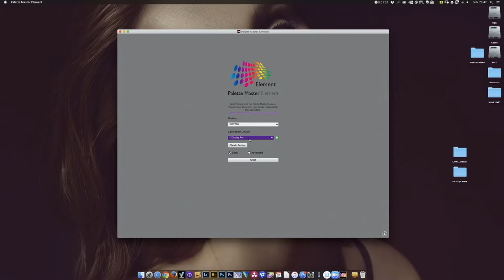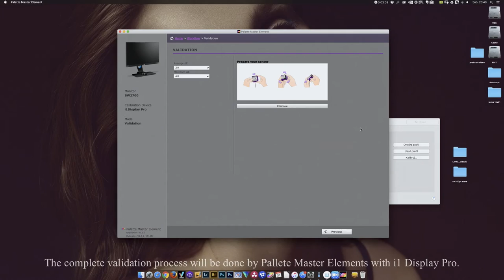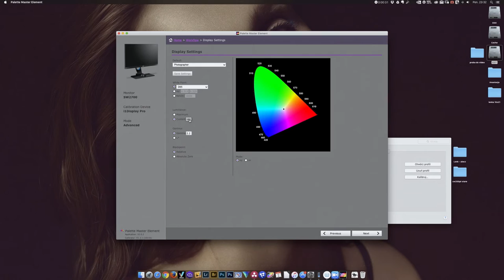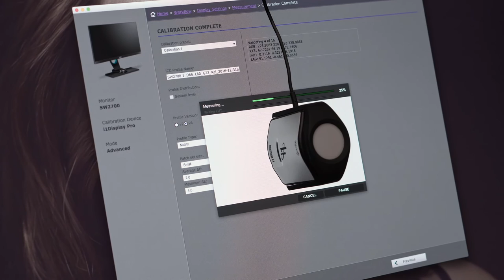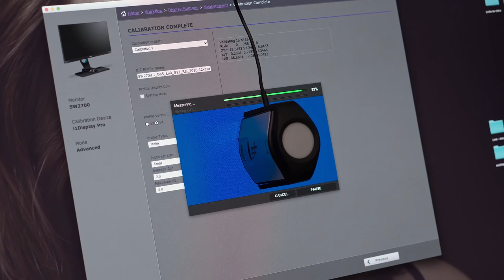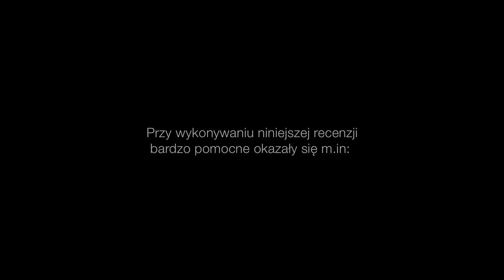BenQ SW2700PT Review by Piotr Piatek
Interview with Polish professional photographer Piotr Piatek. With English Subtitles